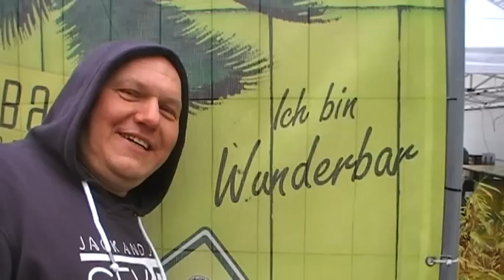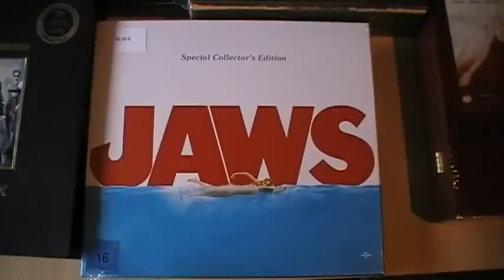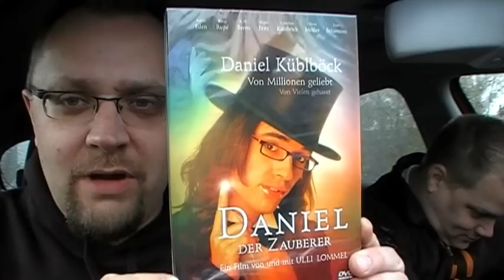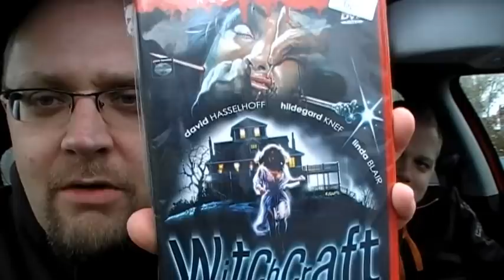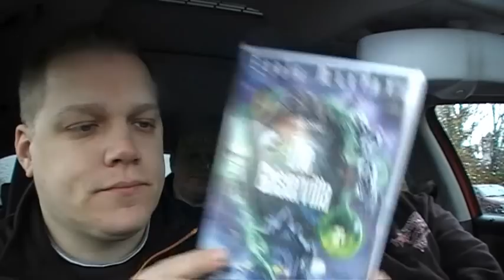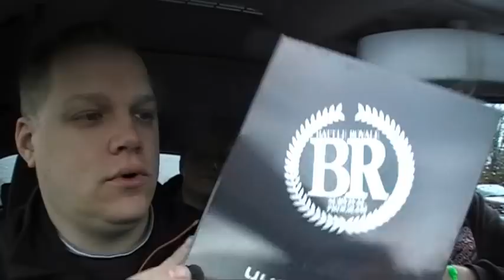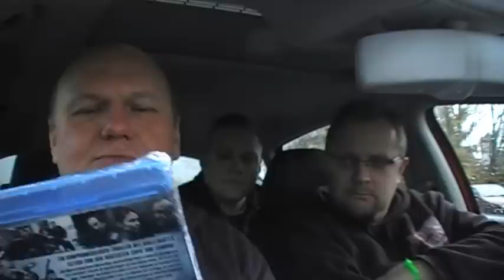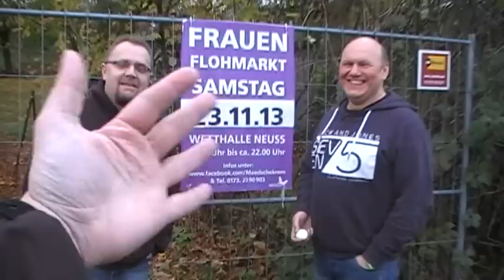3 Herren auf der Filmbörse in Neuss, 24.11.2013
3 Herren - 1 Filmbörse - 5 Stunden Scheiben Shoppen

Wir waren eingeladen vom Veranstalter der Filmbörse in Neuss und haben uns natürlich direkt auf den Weg gemacht, um uns die Börse anzusehen und natürlich ordentlich zu shoppen.
Begleitet die drei Herren bei ihrem Besuch auf der Filmbörse in Neuss, die wir übrigens jedem Filmfan nur wärmstens ans Herz legen können.
In diesem Video gibt es übrigens auch wieder eine Weltpremiere, nämlich unser erstes gemeinsames Unpacking in einem Auto.

Bevor Fragen kommen: Wir hatten vom Veranstalter eine Drehgenehmigung und die Aufnahmen der Filmbörse sind alle nach Absprache und mit Erlaubnis entstanden.

Viel Spaß!